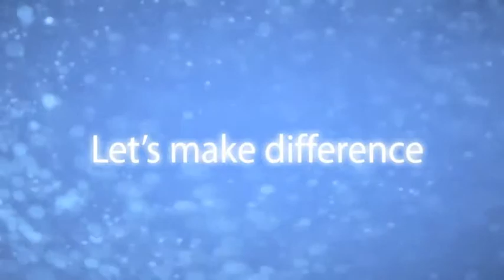Volunteering with AVOW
A group of 2nd year students from Glyndwr University created this short film in winter 2012 as their assignment. The film is about volunteering, how to become a volunteer, what are the benefits of it and how AVOW Volunteer Centre can help you to find volunteering opportunities.